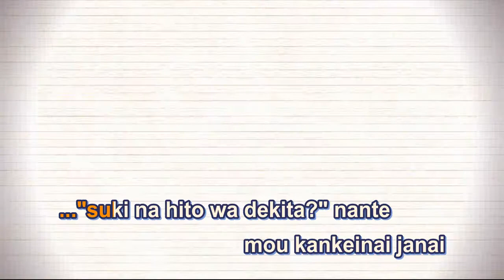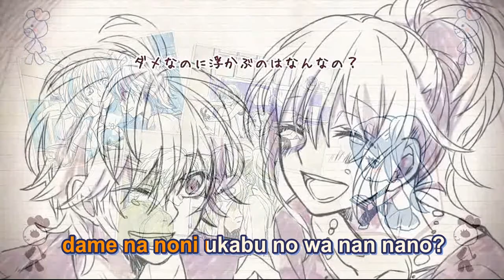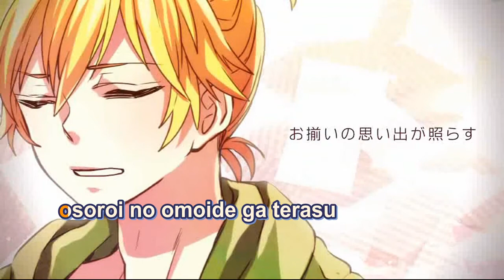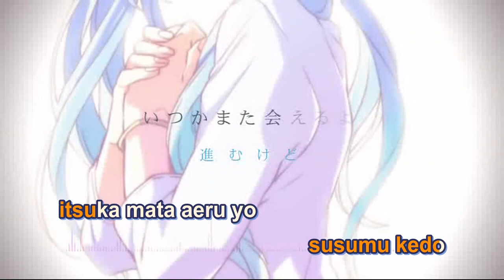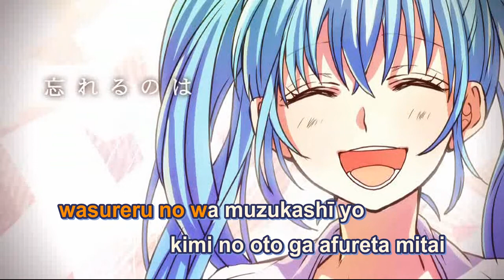【Karaoke】 Beginning's Goodbye 《on vocal》 HoneyWorks ／ Miku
Beginning's Goodbye / ハジマリノサヨナラ / Hajimari no Sayonara
Lyrics : Gom, shito
Arrange : HoneyWorks
Guitar : Kaizokuou
Illustration, Movie, Encode : yamako
Vocals : Hatsune Miku

:: Romaji Lyrics ::
..."suki na hito wa dekita?" nante
mou kankeinai ja nai
kyū ni ki ni natte utta shitsumonjou wa sono
5(go) byō-go ni yabuita memagurushī hibi

susume
mainichi chotto senobi o shite
tomare
demo chotto amaetakute
sugu ni
dame na noni ukabu no wa nan nano?

kirai kirai kirai wakatteru
mirai mirai futari sagashiteru
ienai ne tsuyogaru kuse
kawannai mitai

oh, Torn, merodī ga afureteru onaji uta
Time, onaji toki kazoe sugita ne
wasureru no wa muzukashī yo
kimi no oto ga afureta mitai

...futari de mita eiga toka
futari de tabeta pankeki
sonna nanigenai koto ga
mune no fūsen ni
chikuchiku to sasatta
kumori nochi namida

hirake
nurenai you ni kasa o sashite
tonari
demo hanbun aite tarishite
ima wa
hitori bun de ii noni nan nano!

kirai kirai kirai usotsuki
mirai mirai futari aruiteku
osoroi no omoide ga terasu
betsubetsu no michi

oh, Torn, rizumu kizandeku onaji uta
Time, onaji toki waratte ita ne
oboete iru yo oboetetai yo
furareta mitai ja nai

...kirai kirai kirai...
betsubetsu no michi o
mirai mirai futari...
susumu kedo
itsuka mata aeru yo
zutto kimi o omotteru

kirai suki kirai wakatteru
mienai ne nakimushi ni wa
kawareta mitai